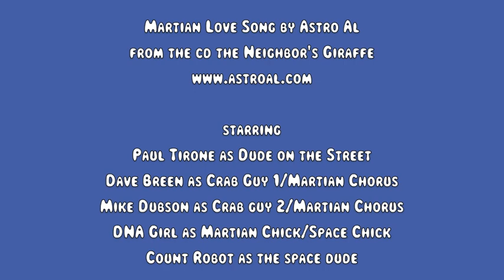martian love song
Martian Love Song... this is a video of a tune from our cd the Neighbor's Giraffe. A song of love to the universe written by our Martian masters.